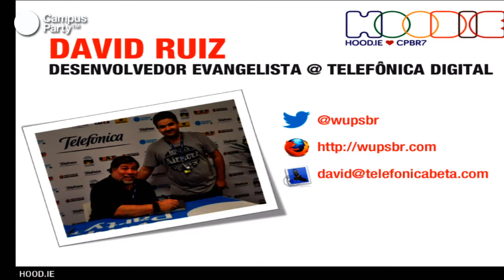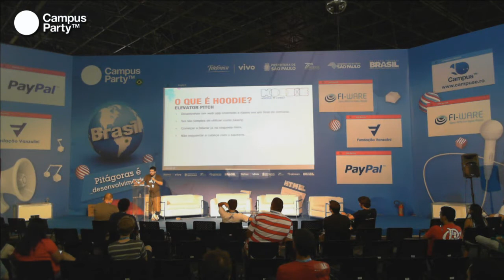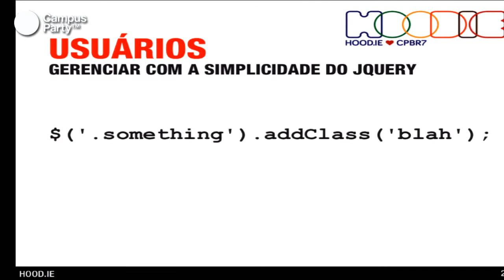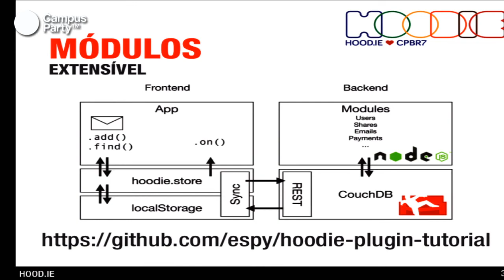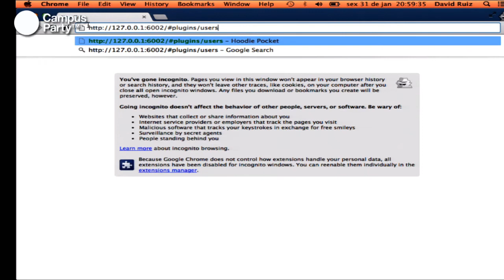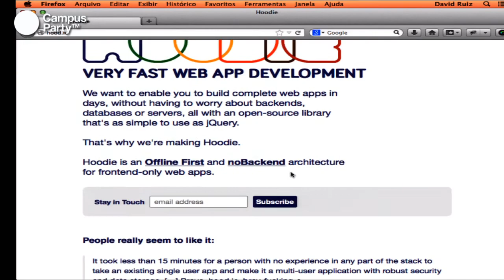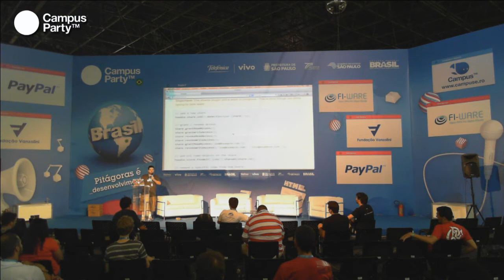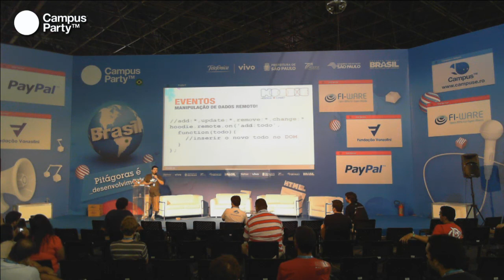CPBR7 - Hoodie - Desenvolva aplicaçoes sem se preocupar com o backend, banco de